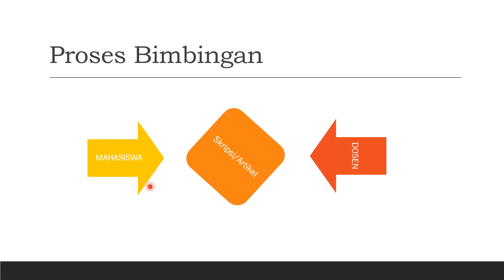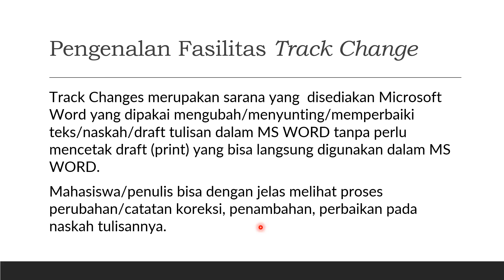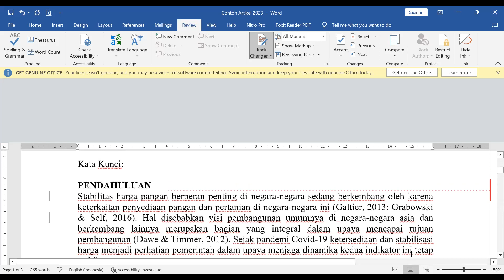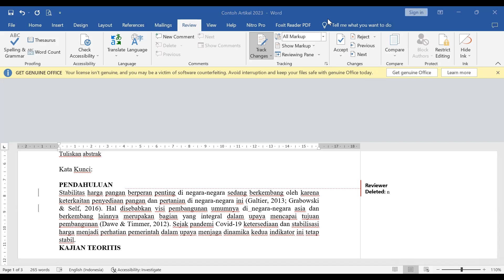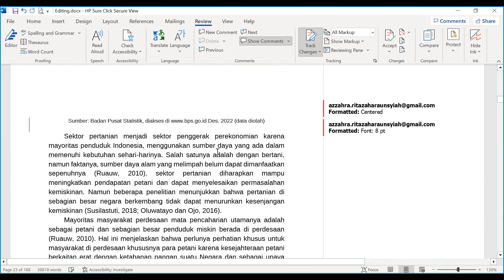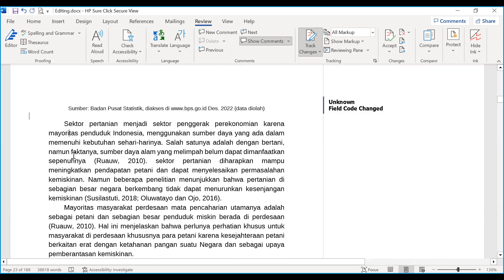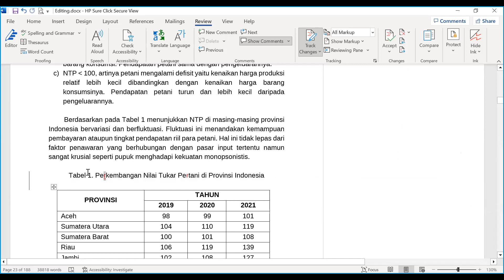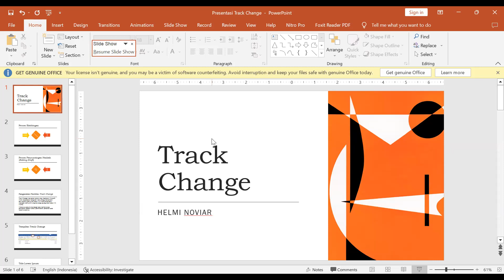Penyuntingan dan Bimbingan: Menggunakan Fasilitas Track Change